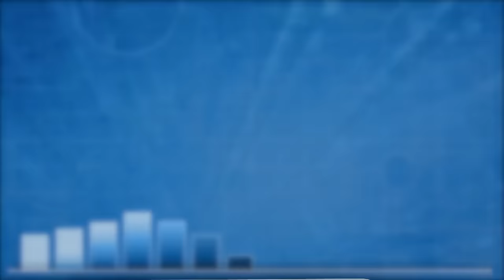Pioneering in Bitcoin and AI after Spot ETF Approval - HIVE Digital Technologies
There is widespread excitement about the recent approval of the Bitcoin Spot ETF in the United States. Hive, a company involved in Bitcoin mining, has successfully mined over 3200 Bitcoin in 2023 using environmentally friendly energy sources in their data centers located in Sweden, Iceland, and Canada. Currently, Hive holds more than 1700 Bitcoin on its balance sheet and contributes to approximately 1% of the global Bitcoin production. In addition to its involvement in blockchain, Hive is also a provider of AI infrastructure, owning 38,000 data center grade Nvidia GPUs, crucial for modern AI operations. The company has seen significant growth in its AI business, increasing its revenue from a quarter million dollars per quarter to the same amount monthly. The year 2024 is anticipated to be highly promising for both Bitcoin and Hive.

Aydin Kilic - CEO

Mr. Kilic has over 20 years of experience as an entrepreneur and electronic engineer with expertise in cryptocurrency, capital markets, real estate development and scientific research. He founded Fortress Blockchain Corp. in 2017 and led this company as CEO to go public as a Tier 1 Technology Issuer on the TSX-V, raising $30M in the process.

With this experience Mr. Kilic brings the HIVE team his comprehensive understanding of the intersect of cryptocurrency and the Canadian capital markets, public company audit demands and exchange rules, along with the importance of ESG investing. Additionally, as a development executive, Mr. Kilic has received commitments from Canadian banks for over $100M in financing for land rezoning and development projects and has secured over $200M of land acquisition offers, while bringing over $100M of project value to market in BC. Mr. Kilic will lead HIVE in its global expansion and development of data centers, reporting directly to Frank Holmes, Executive Chairman.